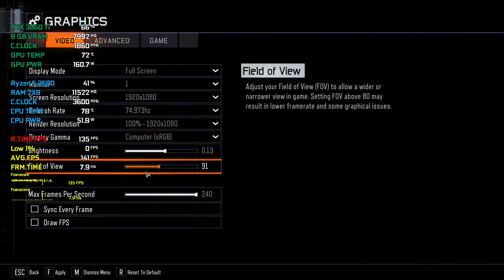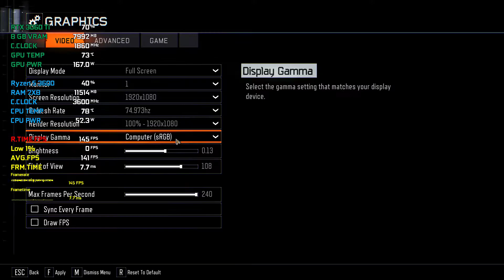Call of Duty Black Ops 3 - RTX 3060 Ti + Ryzen 5 3600 1080p High Graphic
only high graphic tested thts why no timestamps for now

Announced in April 2015, the game is the first Call of Duty video game released after Activision ended its partnership with Microsoft Studios and instead partnered with Sony Computer Entertainment, which secured the timed exclusivity of the game's downloadable content. Upon release, the game received generally positive reviews from critics, praising the gameplay, Zombies mode, and amount of content. However, it was also criticized for its story and lack of innovation. The seventh-generation console versions in particular were singled-out for their lack of a campaign and numerous features, as well as them being online-only. It was a commercial success, with it becoming the top-selling retail game in the US in 2015, and one of the most successful titles released for the eighth generation of video game consoles.

A sequel, Call of Duty: Black Ops 4, was released on October 12, 2018.

my rig
AMD RYZEN 5 3600 (stock cooler)
RTX 3060 TI MSI VENTUS 2X OC 8G V1
16 GB KINGSTON HYPERX FURY 2400 MHZ RAM Dual CHANNEL
TOSHIBA 1 TB 7200 RPM HDD
240 gb kingston q500 SSD
Cooler Master 650W MWE 80+ Bronze PSU
ZEBRONICS FORCE GAMING CABINET
LG22MP68VQ MONITOR 75HZ FREESYNC ENABLED

KEEP SUPPORTING AND KEEP COMMENTING FTR ARMY

GOOD LUCK SOLDIERS!!